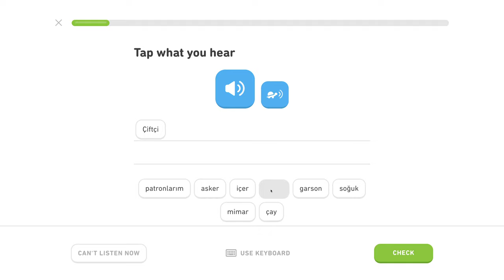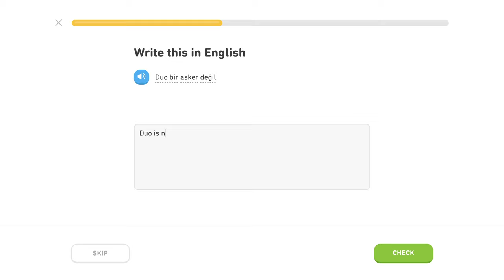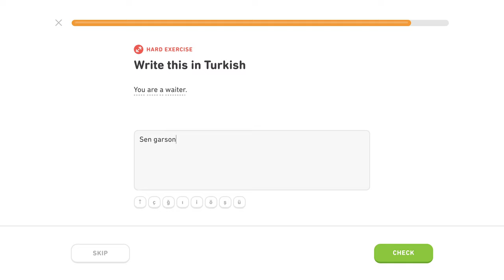🇹🇷 Povolanie - Level 2/5, lekcia 3/5 - Turecky s Yetim